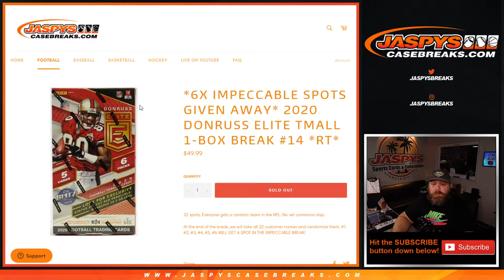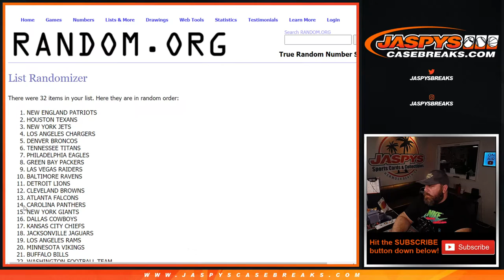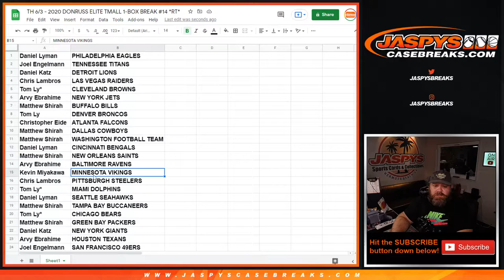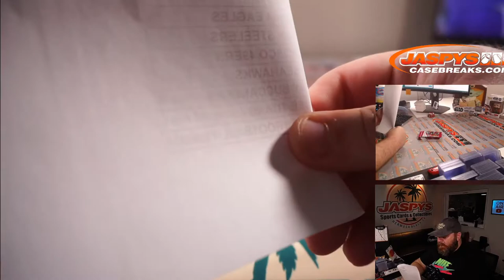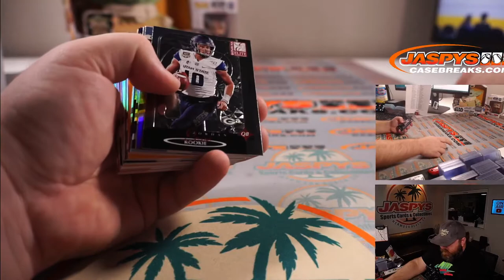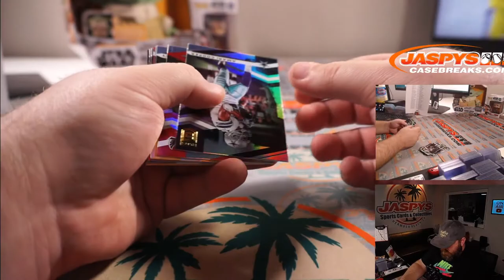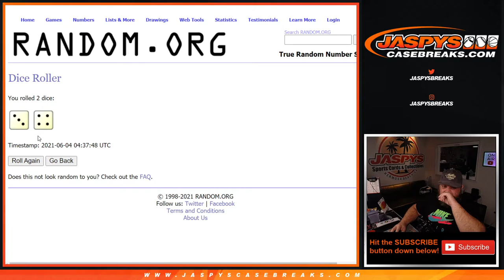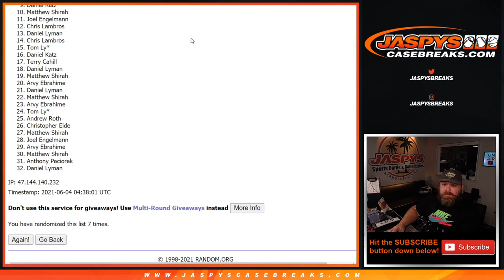TH 6/3 - 2020 DONRUSS ELITE TMALL 1-BOX BREAK #14 *RT*